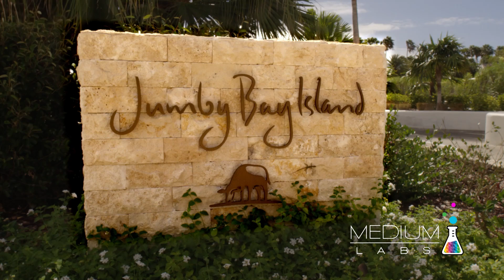JUMBY BAY ISLAND VR Case Study MEDIUMLabs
Jumby Bay Island is a luxury private island in the West Indies.  Wouldn’t it be incredible to be able to vacation on a private island in your own private estate right on the beach?   The Oetker Collection was debuting private estate and villa rentals for the first time, and wanted a way for travelers to experience Jumby Bay Island - and feel like they were really there.  Working closely with Oetker, MEDIUM Labs created an immersive VR tour of the entire island using VR video.
Explore the beauty, fine amenities, and the total privacy of the island by letting you explore  the estates and villas, white sand beaches, and the five-star restaurants and bars on the island. You can navigate around the island with a custom 3D map, or just explore from the ground. You can also experience tubing in the bay, snorkeling in the warm blue reefs, or sailing with your own sailboat crew around the island. Jumby Bay VR is the the best thing next to being there!